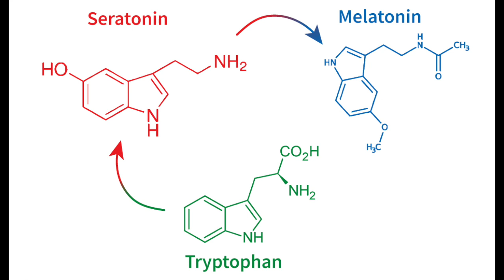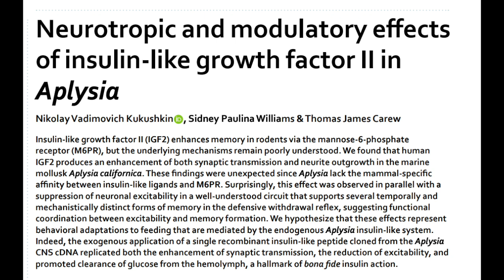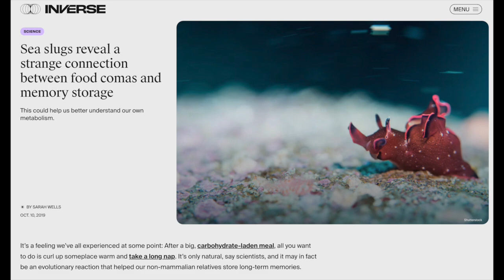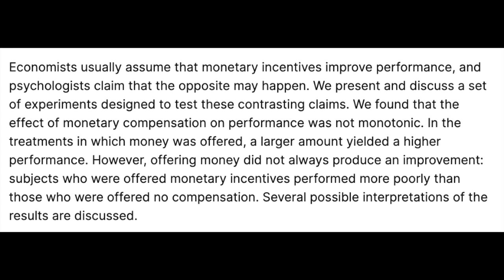Cup o'Joe-Sleep Coma!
I have a very large class, about 800 students and exams are online. The exam has a time limit but it can be taken at any time on the given day. Some take it earlier in the day, some later. That presents me with an opportunity to do a study of what is colloquially called “food coma” or scientifically, “postprandial somnolence.” We have all experienced this sometime. It is a feeling of lethargy that happens after a heavy meal such as a holiday turkey feast. A common explanation that has been proposed for this is that turkey contains a lot of the amino acid tryptophan that in the body is first converted to serotonin and then to melatonin which induces sleepiness. Sounds plausible but it doesn’t stand up to scrutiny. Chicken has just as much tryptophan and salmon has more ,but nobody talks about a salmon meal inducing sleep. Another explanation is that digestion requires a great deal of energy, diverting energy from other activities.
Whatever the reason, it is clear that postprandial sluggishness is real. It has even been demonstrated in California sea slugs! These little guys feed on seaweed and their activity after meals has been monitored and they certainly slow down. As you can imagine videoing sea slug activity is not the most thrilling research, but it seems there is no question they do become even more sluggish after feasting on seaweed. Researchers showed that this slowing down is associated with more neurotransmitter activity that signals memory enhancement. They hypothesize that this is an evolutionary phenomenon so that they can better remember where their scrumptious meal came from. Somewhat of a stretch, I think.
Meals also induce sleep in fruit flies. Yes, that has actually been studied. Individual flies are constrained in tubes so that their activity can be monitored, and they do indeed go to sleep after dining. Of course, in most cases the human brain is a lot more sophisticated than that of a fruit fly, so it is hard to know what to make of this research. But there have been studies of “food coma” in humans and one actually did furnish some useful information. About 4600 adolescents and young adults in India were administered comprehension and math tests by monitors who came to their homes at different times of the day without previous announcement. Results showed that test scores were reduced by about 10% if the test was taken within an hour of having had a meal. The effect of food coma was worse when the tests were more difficult.
The take-away message would seem to be that your last meal should be at least an hour before engaging in a mental task. There was one other intriguing study that showed that a cash incentive at the times of tests increases performance by 13%. But it has to be a significant amount. If only a small reward is offered, students do more poorly than when there is no compensation. I don’t think I would get university approval to confirm that result but I will be able to ask students about the time of day they start my exam relative to a meal and we will see if any interesting data emerges.